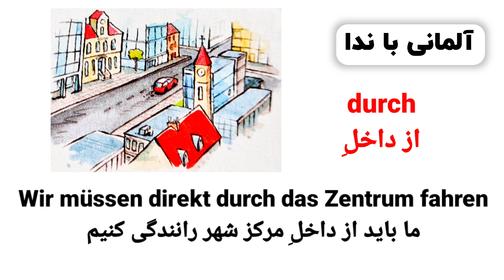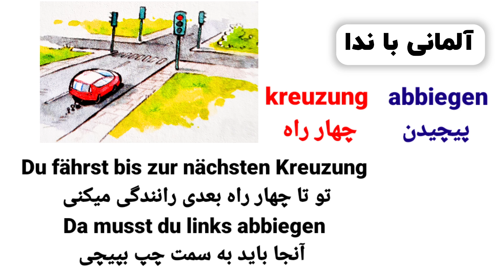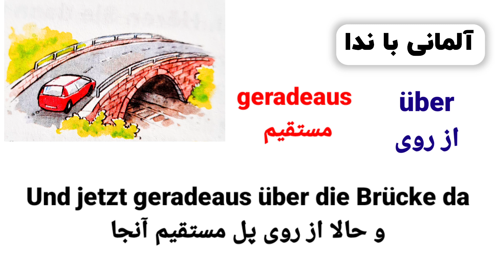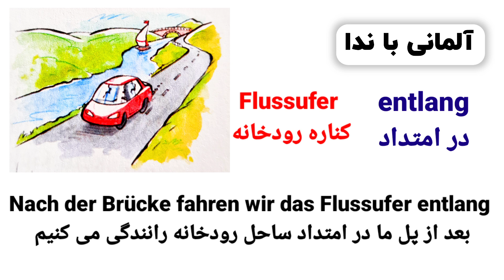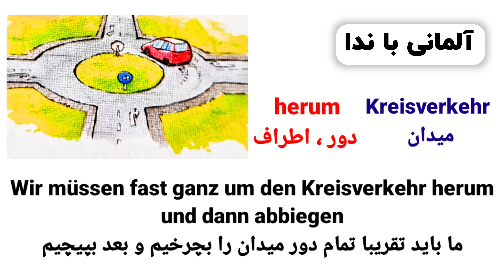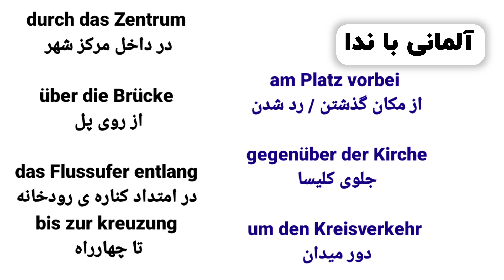درس نهم 9️⃣ زبان آلمانی با ندا ،سطح A2.2 مطابق با کتابهای استاندارد آموزشی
در کنار هم هستیم با درس نهم زبان آلمانی با ندا ، درس نهم A2.2